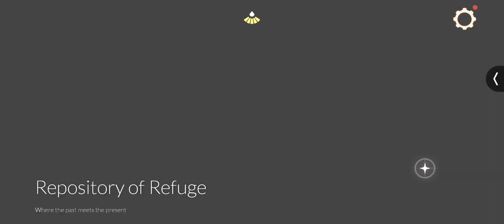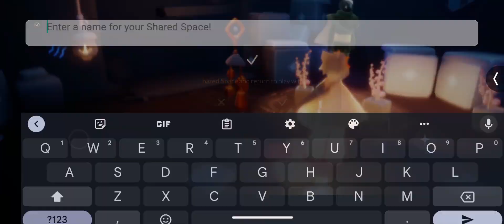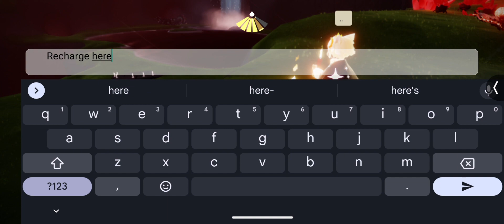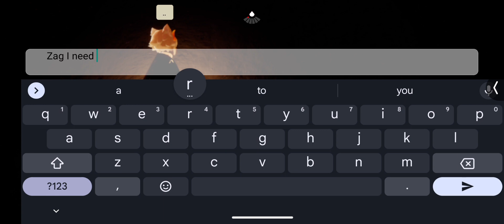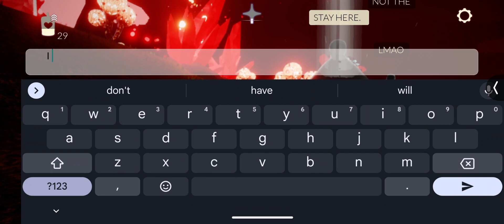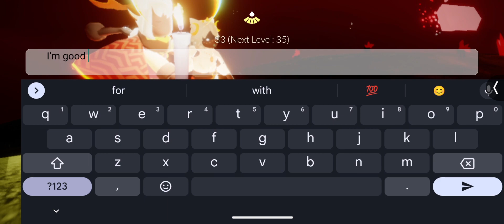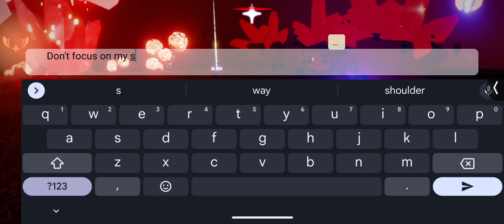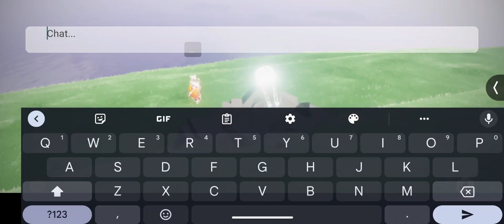SEASON OF REMEMBRANCE - QUEST 3 || Death Shard Chaos - My Sky Adventures! - EP. 35 - Sky: Cotl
This series dedicated to my closest friend who cannot play sky until further notice 🤍🤍🤍

Season of Remembrance time! Quest 3 is now out!!!
Skip to about 10 minutes in for Deathly Shard Chaos, Noob Mode was NOT KIDDING.

Welcome to My Sky Adventures! This is a series where I record my adventures while I play! Weather it's just doing dailies, candle running, or more, I'll be catching it all!!!